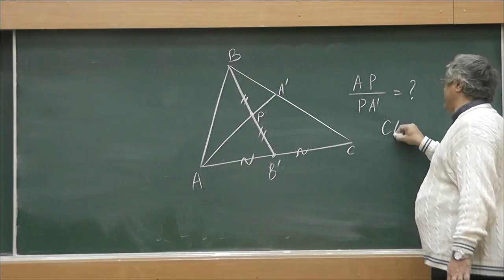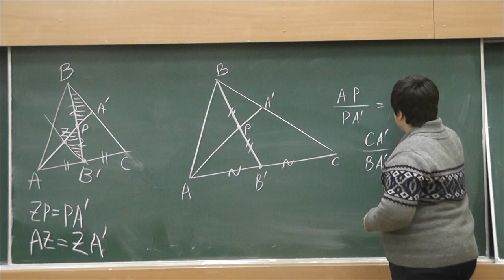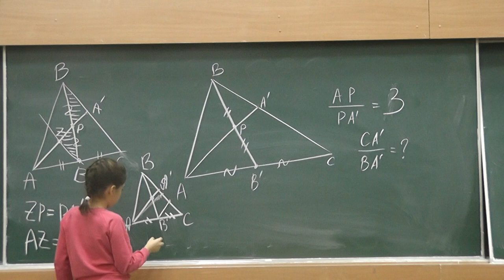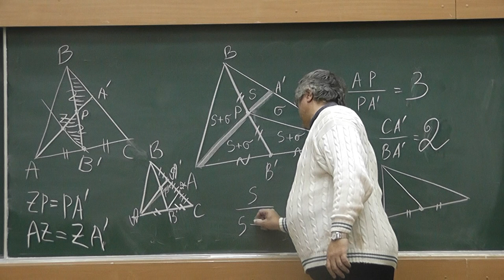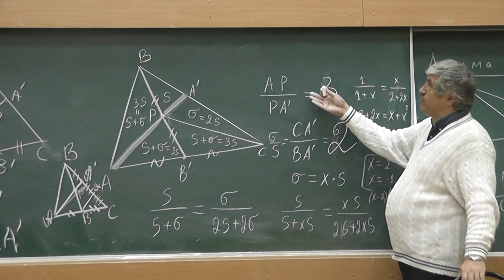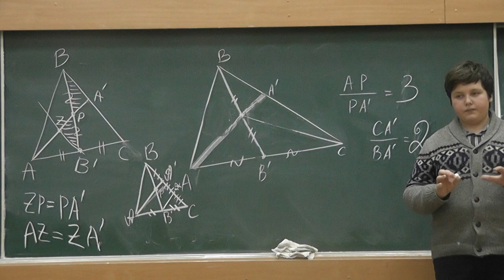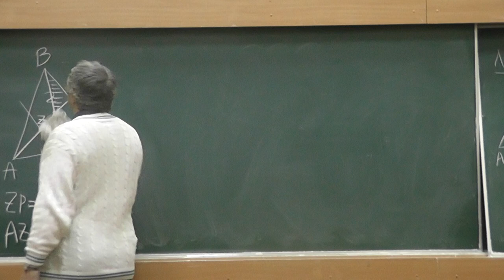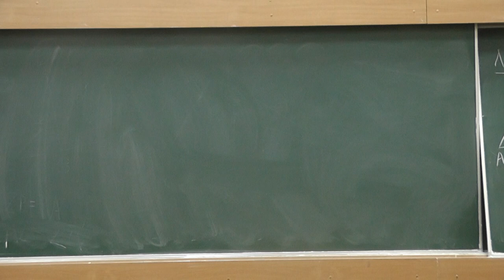81 Две чевианы: проецирование, площади, центр масс